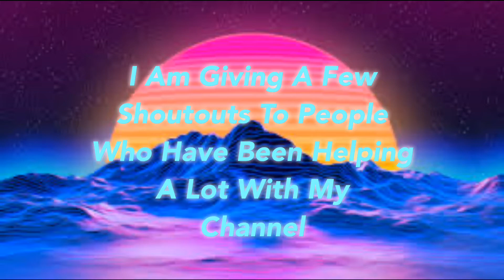SHOUTOUTS + NEW INTRO | LINKS BELOW!!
THANKS!